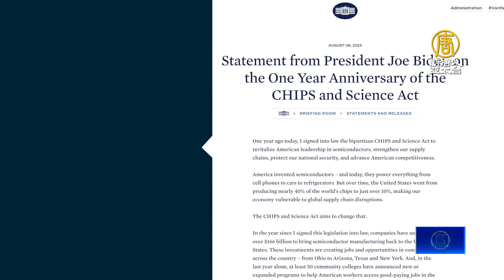美晶片法案對抗中共競爭 460家企業爭取補貼